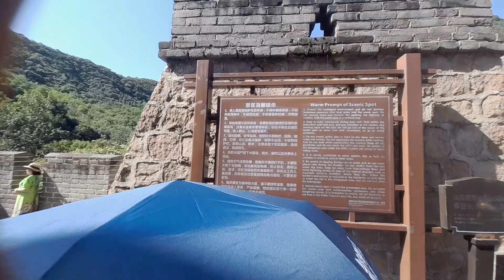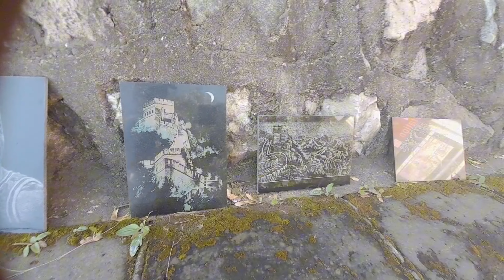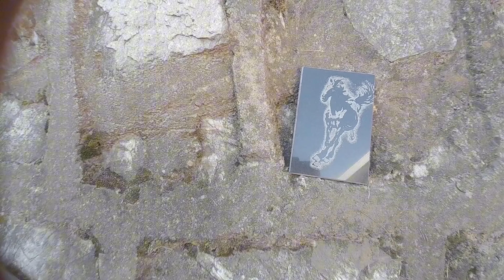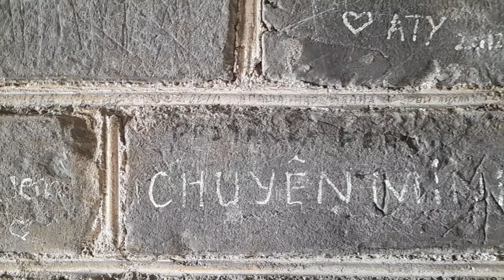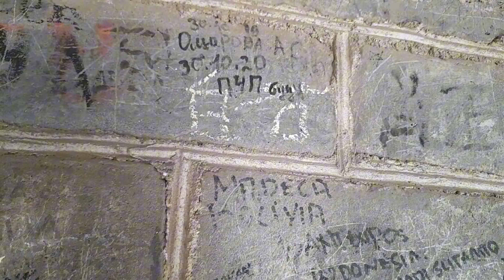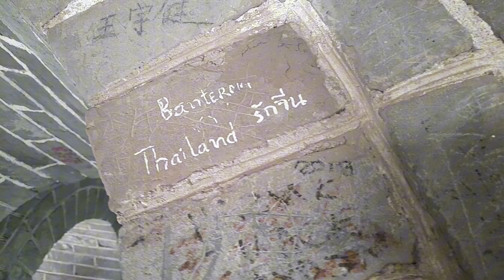BẤT ĐÁO TRƯỜNG THÀNH PHI HẢO HÁN - Hà Huy Hà Nội Vlog #267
Vạn Lý Trường Thành là một công trình kiến trúc nổi tiếng và biểu tượng văn hóa của Trung Quốc. Nó được xây dựng nhằm mục đích bảo vệ đất nước khỏi những cuộc tấn công và xâm lược từ các thế lực bên ngoài.

Vạn Lý Trường Thành có lịch sử kéo dài hơn 2.000 năm, bắt đầu từ thời Tam quốc và tiếp tục phát triển trong thời kỳ Đường, Tống, và cuối cùng hoàn thành dưới triều đại Ming vào thế kỷ 17. Nó được xây dựng bằng gạch, đá và bê tông với chiều dàihơn 13.000 dặm (21.196km), là công trình kiến trúc dài nhất trên thế giới.

Nhưng thực tế việc xây dựng Vạn Lý Trường Thành là một quá trình trải qua nhiều đời, từ thế kỷ thứ 5 trước công nguyên, nhằm để bảo vệ Trung Quốc (thời bấy giờ là Trung Nguyên) khỏi những cuộc tấn công của Hung Nô, Mông Cổ, và những bộ tộc du mục khác. Đến đời Tần Thuỷ Hoàng (259-210 TCN), ông cũng tiếp tục cho xây dựng, củng cố và hoàn thành kết nối nhiều đoạn thành lại với nhau.
Quá trình xây dựng Trường thành trong thời nhà Tần vất vả, tốn kém, nhiều mất mát, tang thương, khiến dân tình than oán. Có lẽ đó là lý do mà khi nhắc đến Vạn Lý Trường Thành, ai cũng nghĩ tới vị hoàng đế Tần Thủy Hoàng, như cha đẻ ra đó.

Cư Dung Quan

Cư Dung Quan, hay còn gọi là Cửa ải Cư Dung, tọa lạc tại quận Xương Bình, ngoại ô Bắc Kinh, là một trong những đoạn thành cổ gần với thủ đô Trung Quốc nhất. Nơi đây được xây dựng từ thế kỷ 8 trước Công nguyên và đóng vai trò quan trọng trong lịch sử Trung Quốc, là cửa ải chính yếu trên Vạn Lý Trường Thành bảo vệ kinh đô khỏi những kẻ xâm lược phương Bắc.

Cư Dung Quan thu hút du khách bởi vẻ đẹp hùng vĩ và tầm nhìn ngoạn mục. Từ Cư Dung Quan, du khách có thể phóng tầm mắt ra xa ngắm toàn cảnh dãy núi Thái Hằng hùng vĩ và thành phố Bắc Kinh, tạo nên một bức tranh thiên nhiên tuyệt đẹp. Dọc theo Cư Dung Quan có nhiều điểm tham quan hấp dẫn như đền Quan Đế, đền Thành Hoàng, Biểu Trung Quán và Gác Tứ Phương, mang đến cho du khách trải nghiệm văn hóa phong phú.

Bất đào trường thành phi hảo hán là lời nói của Mao Trạch Đông - Mao chủ tịch của Trung Quốc đại ý nói rằng ai mà chưa đến vạn lý trường thành thì chưa phải là hảo hán, câu nói kích động khí phách của các nam tử hán rất nhiều, và được các bạn đi du lịch trung quốc rất ưu thích.

Một lần ông đi trên Vạn Lý Trường Thành khi nhìn từ trên cao xuống sông núi bên dưới, cảm xúc dâng trào và ông đã nói câu Bất đào trường thành phi hảo hán - có lẽ ông cũng không nghĩ rằng câu nói của mình sẽ được bất hủ theo thời gian như thế.